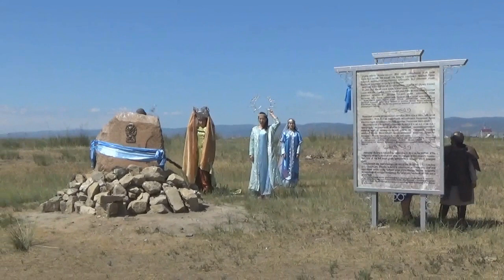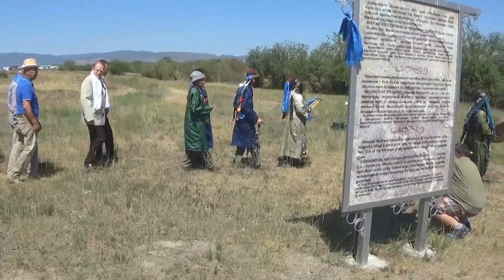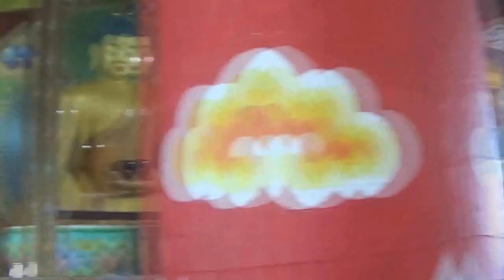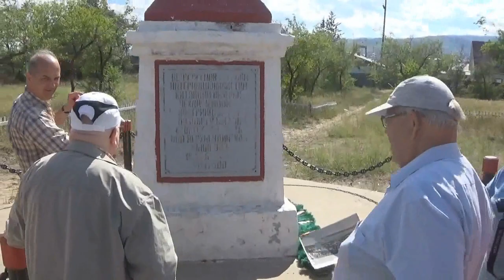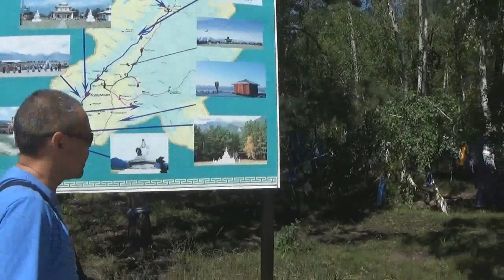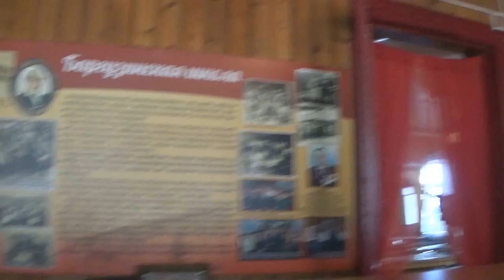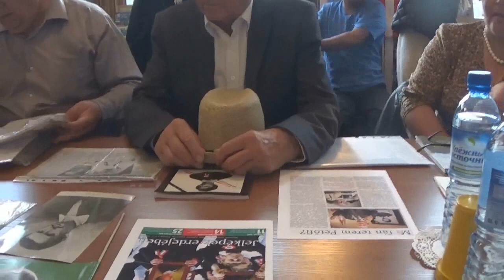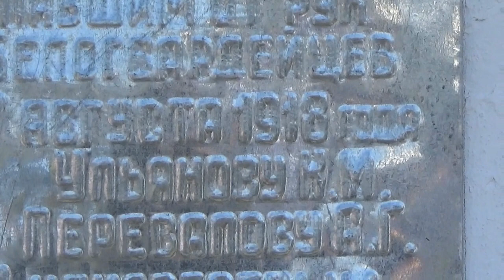Petőfi nyomában Szibériában... Spiritual Tv. 113. ADÁS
Petőfi nyomában Szibériában... 2017. Spiritualt Televízió 113. Adás.
Amatőr felvételek / Fuksz Sándor/
Vágás, szerkesztés, zene, ének - Heffner Attila

Petőfi Intézet

A Petőfi Intézetet a Magyarok Világszövetsége, Alekszej Vasziljevics Tyivanyenko (Ororszország-Szibéria) és a felvidéki Prosperitas Alapítvány hozta létre, abból a célból, hogy lehetőséget nyújtson és támogassa Petőfi Sándor életének, költői munkásságának és különösképpen Szibériai életszakaszának kutatását.

A Petőfi Intézet székhelye a felvidéki Sennyey Kastély, Bély nevű községben, ahol  2015 márciusa óta megtekinthető a Petőfi Szibériában című kiállítás, valamint megtalálhatóak a témához kapcsolódó kiadványok, melyek együttesen betekintést nyújtanak abba a szövevényes történetbe, amely az 1848-49-es szabadságharc leverését követően a hivatalos történelemkutatás részéről feltáratlan maradt.

A Petőfi Intézet a több ezer honvéd Szibériába való elhurcoltatását, ottani életét, néhányuk szerencsés hazatérését, valamint Petőfi Sándor életszakaszának utolsó hét évét kívánja felderíteni és megismertetni a magyar emberekkel.

Fuksz Sándor

A filmben elhangzó egyik zenei felvétel:
Szerzői jog által védett tartalom: a(z) Kiss The Rain című tartalomban talált dallam
Követelés benyújtója: LatinAutor, LatinAutor - UMPG, ModernWorksPub, UNIAO BRASILEIRA DE EDITORAS DE MUSICA - UBEM, SOLAR Music Rights Management, Abramus Digital, LatinAutor - PeerMusic, LatinAutor - ACODEM, Wixen Music Publishing, LatinAutor - Warner Chappell, Sony ATV Publishing, UMPG Publishing, PEDL, and Warner Chappell